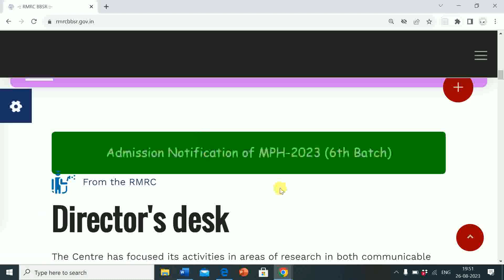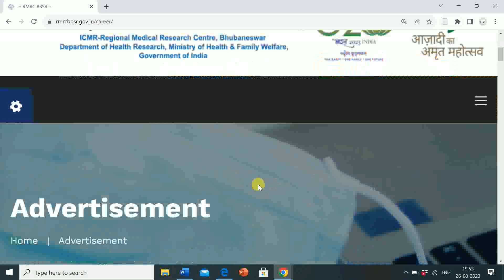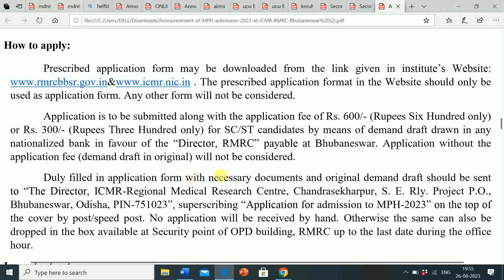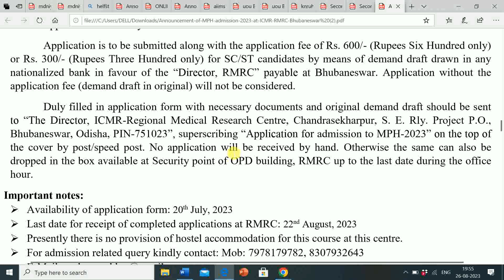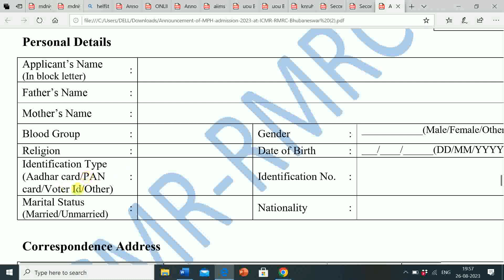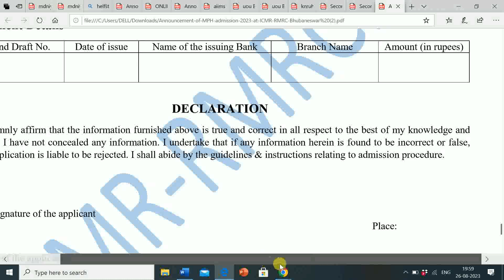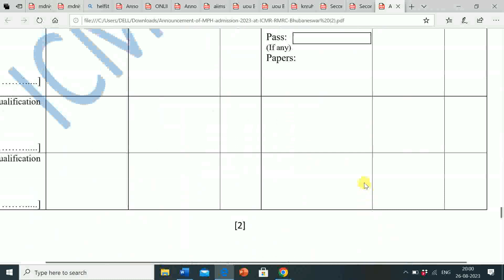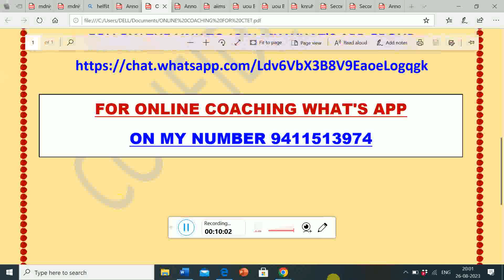HOW TO FILL APPLICATION FORM FOR ICMR BHUBANESWAR MPH ENTRANCE EXAM 2023 | LAST DATE 04-09-23